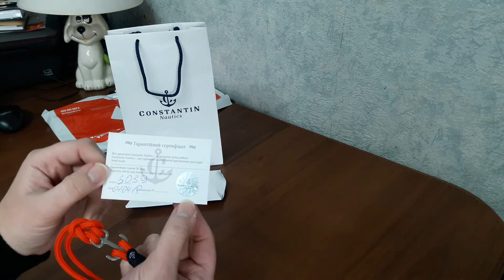Выиграла в конкурсе браслет от Kasta. Won in the competition bracelet from Kasta.